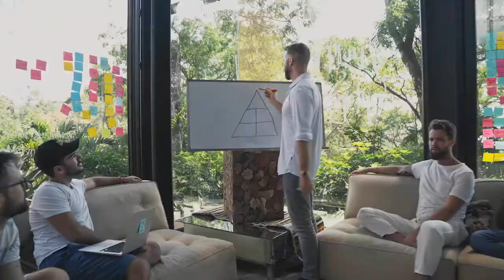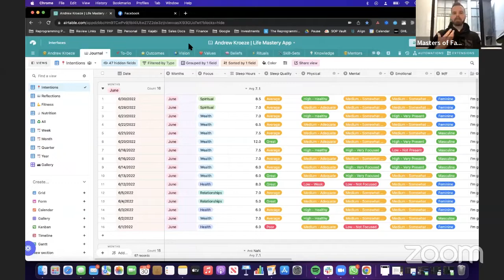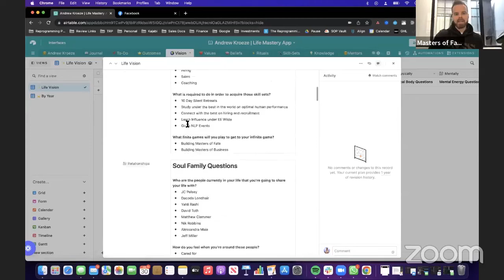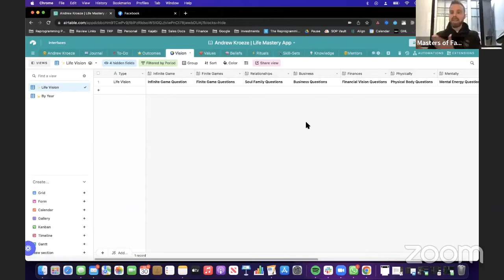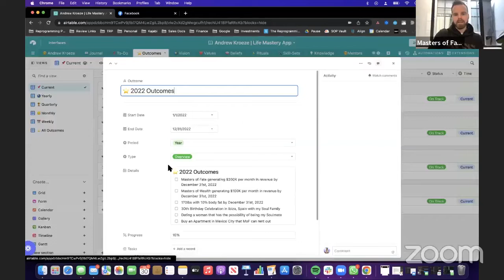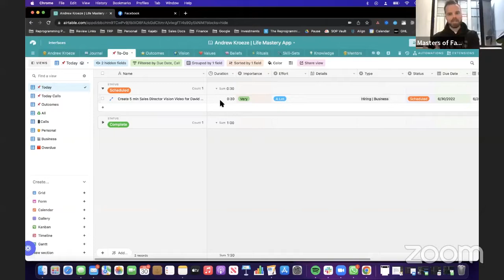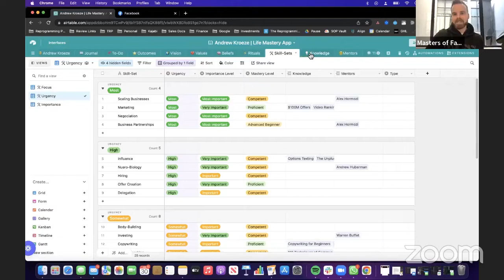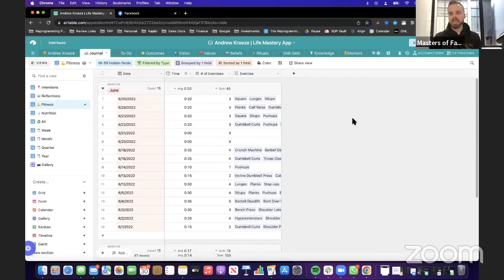How Millionaire CEO's Organize Their Life (Best Solution I've Found) | Andrew Kroeze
Welcome to the Masters of Fate channel where we talk about taking radical responsibility in all areas of life (Mindset, Energy, Wealth, & Relationships) and how the next generation of men must evolve to create positive and lasting change in their life, business, and communities.

If you’d like to be a part of a like-minded brotherhood of entrepreneurs growing 7, 8, and 9-figure businesses - book a call below or message me on social media to learn more.